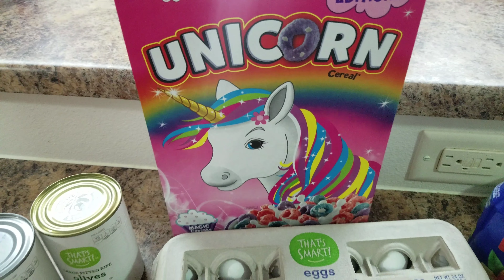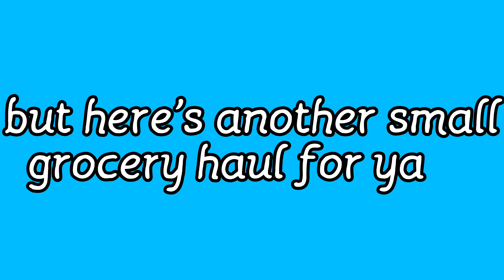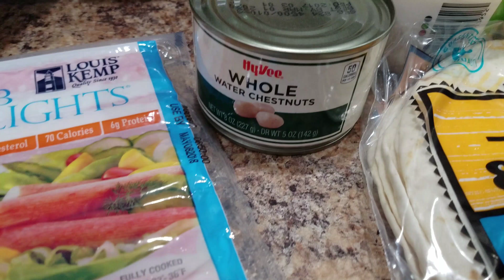Why Does Food Cost So Much?! - HyVee Grocery Hauls - Food Haul - The Chocolate Syrup Mess...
2 Grocery Hauls and who spilled the chocolate syrup?!
THANK YOU FOR YOUR CONTINUED SUPPORT 💕

Bentgo Box:

Brilidea Box:

Kiwicrate...Get $10.00 off your first month with this link!